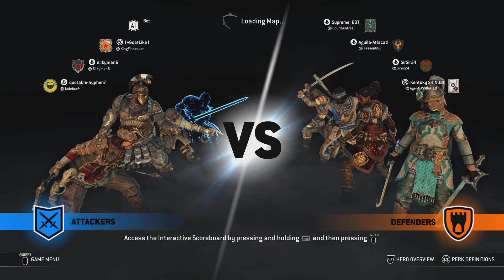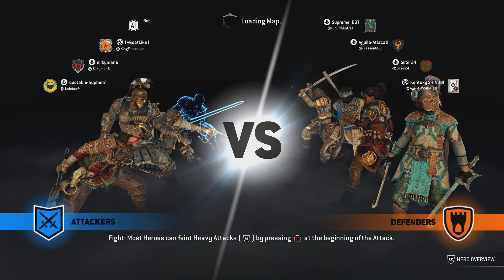For Honor_20240519104608